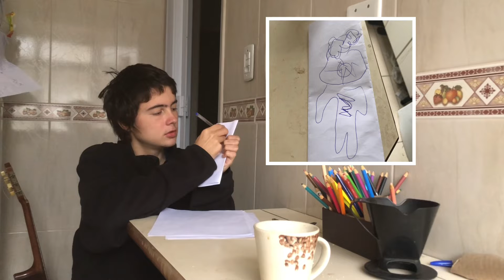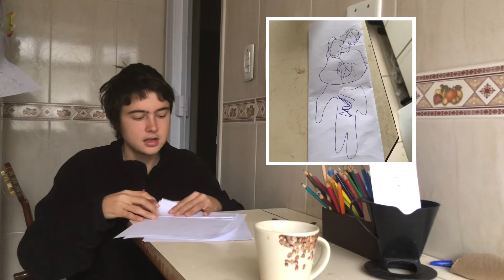Desenhos show- clientes fantásticos